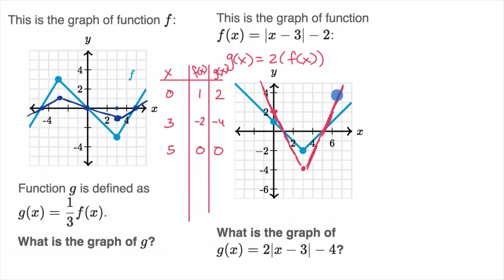131. Chia tỷ lệ các hàm theo chiều dọc: ví dụ | Các phép biến đổi của hàm | Đại số 2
Hàm k⋅f (x) là một hàm tỉ lệ theo chiều dọc của f.  Xem nhiều ví dụ về cách chúng ta liên hệ giữa hai hàm và đồ thị của chúng, và xác định giá trị của k.

Xem thêm các bài học hay luyện tập bài này tại

Khan Academy là một tổ chức phi lợi nhuận với sứ mệnh cung cấp nền giáo dục miễn phí, đẳng cấp thế giới cho mọi người, ở bất cứ đâu. Chúng tôi cung cấp các câu đố, câu hỏi, video hướng dẫn và các bài báo về một loạt các chủ đề học thuật, bao gồm toán, sinh học, hóa học, vật lý, lịch sử, kinh tế, tài chính, ngữ pháp, chương trình mầm non,... Chúng tôi cung cấp cho giáo viên các công cụ và dữ liệu để họ có thể giúp học sinh của mình phát triển các kỹ năng, thói quen và tư duy để thành công ở trường và hơn thế nữa. Khan Academy đã được dịch sang hàng chục ngôn ngữ và 15 triệu người trên toàn cầu học trên Khan Academy mỗi tháng. Là một tổ chức phi lợi nhuận, chúng tôi rất mong được bạn giúp đỡ!

Đóng góp hoặc tình nguyện ngay hôm nay! Đóng góp tại đây